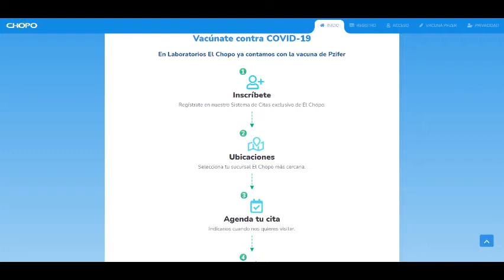NOTICIAS MEXICO/ALERTAN POR FRAUDE DE VACUNA EN $3000